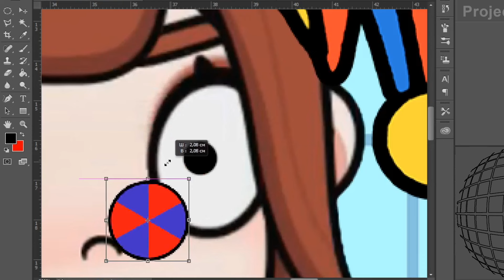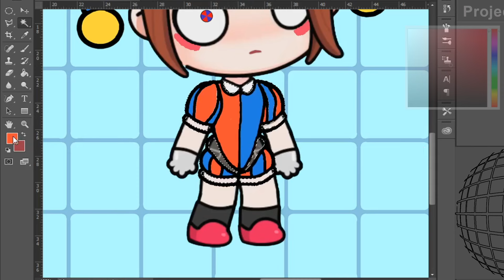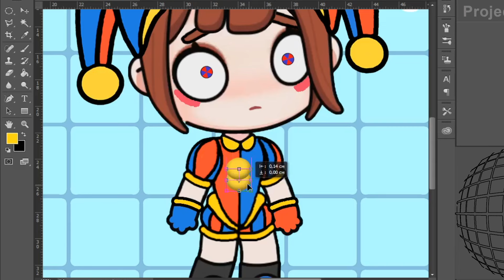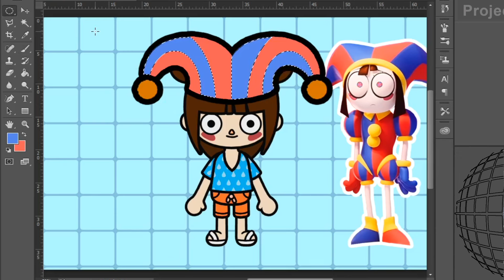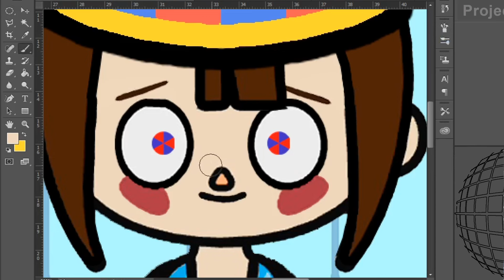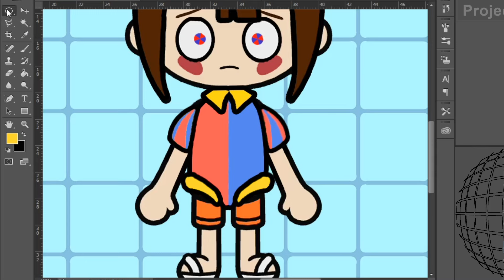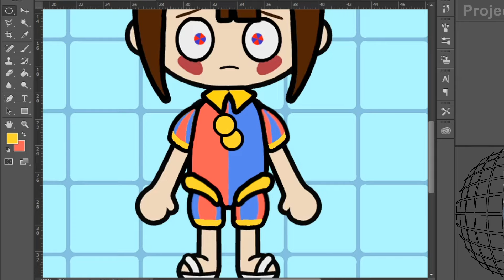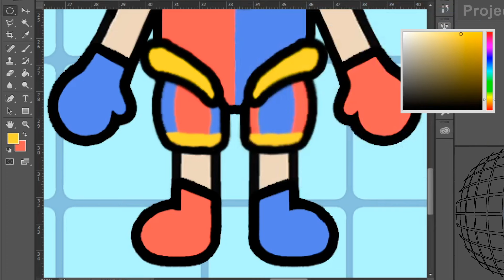The Amazing Digital Circus in Avatar World and Toca Life World. Pomni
Pomni in Avatar World and Toca Boca.
Hey!